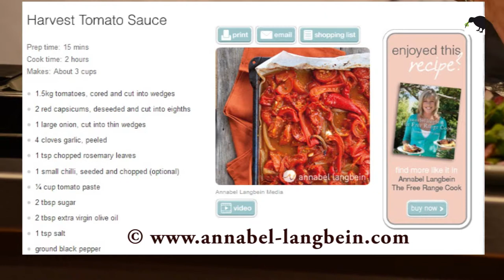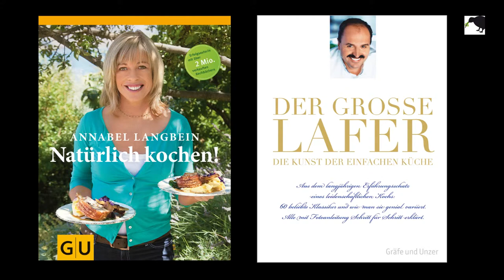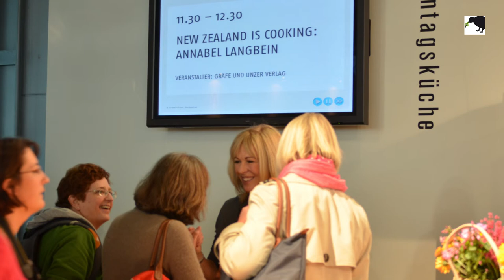The Free Range Cook in Germany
Annabel Langbein presents her cookbook in German.